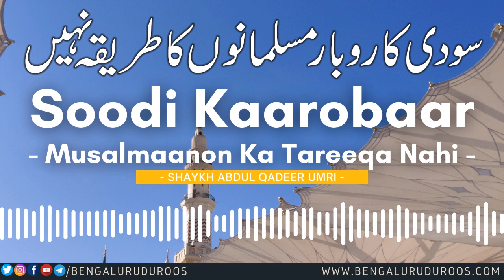Soodi Kaarobaar Musalmaanon Ka Tareeqa Nahi | Shaykh Abdul Qadeer Umri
Topic: Soodi Kaarobaar Musalmaanon Ka Tareeqa Nahi

This clip is taken from the lecture:
Tijaarat Mein Nabi ﷺ Ka Uswa

٠٠٠٠٠٠٠٠٠٠٠٠٠٠٠٠٠٠٠٠٠٠٠٠٠٠٠٠٠٠٠٠٠٠٠٠٠٠٠٠